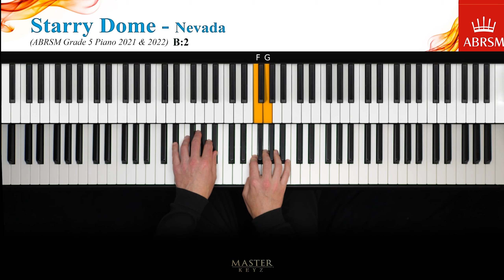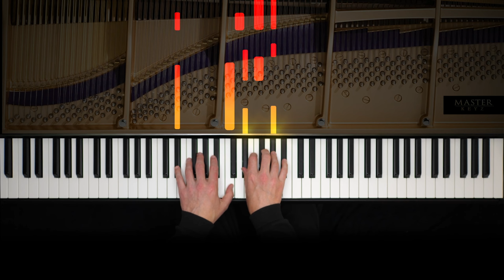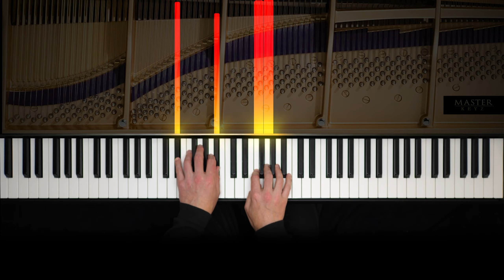ABRSM 2021-2022 Grade 5, B:2. Starry Dome ~ George Nevada. Piano exam piece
No 15. from Piano Meditation

George Nevada, who was of German origin, composed a number of collection of pieces for solo piano, including Romantic impressions (20 pieces), 'Romantic Miniatures' (10 easy piece), and 'Piano Meditations', subtitled 'Music for the New Age', from which "Starry Dome" has been chosen. It paints a musical picture of the vast rounded dome of the sky at night and (from bar 25) of the twinkling of the stars.